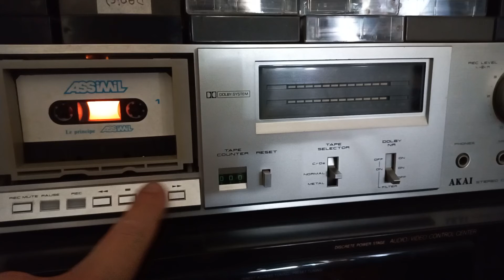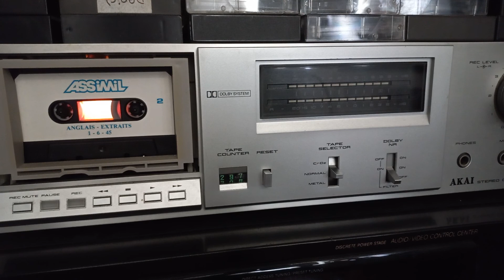Assimil – cassette promo